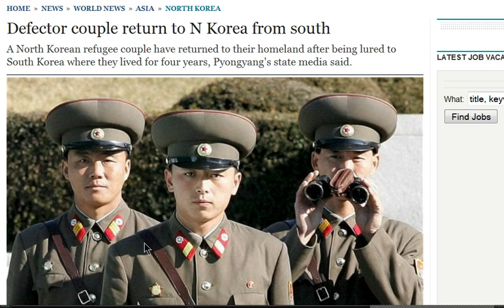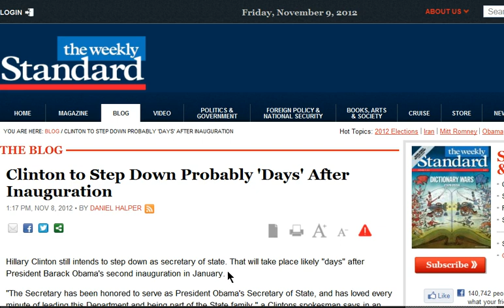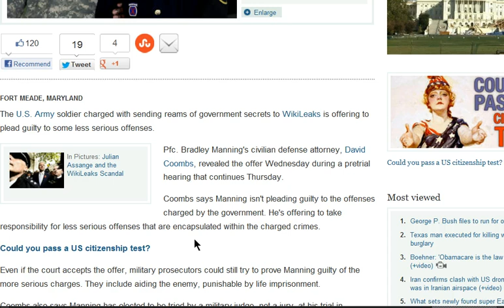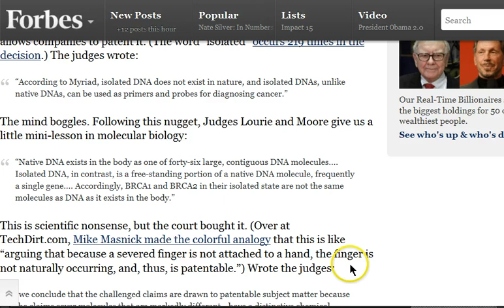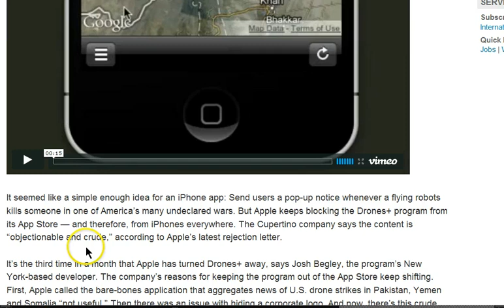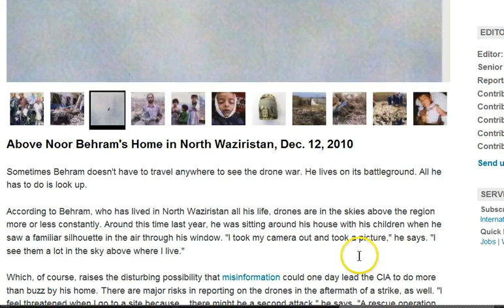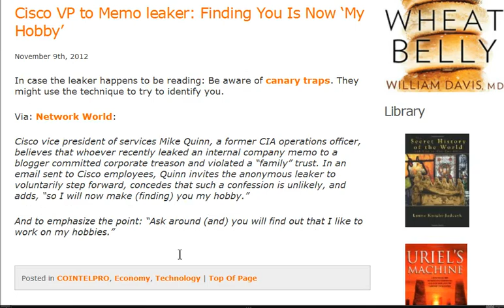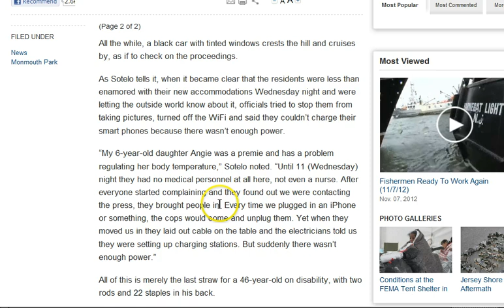GGN: Sandy FEMA Camps a Prison, Six Tibetans Self-Immolate, Your DNA is Not Yours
Six Tibetans set themselves on fire in two days - activists

CIA's Petraeus, DNI Clapper to testify on Benghazi next week

CIA operators were denied request for help during Benghazi attack, sources say

Pfc. Bradley Manning offers guilty plea in Wikileaks case

Apple Rejects App That Tracks U.S. Drone Strikes

Rare Photographs Show Ground Zero of the Drone War

Cisco VP to Memo leaker: Finding You Is Now 'My Hobby'